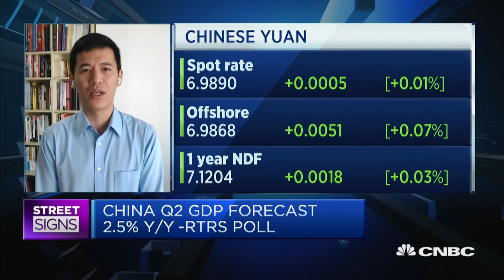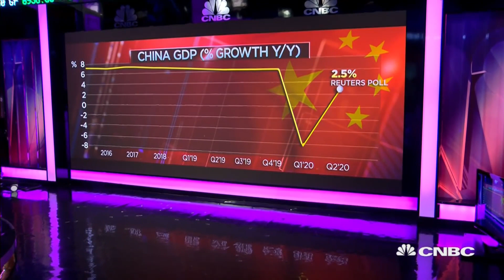China's stock market rally is a 'tricky wildcard' for its economic recovery: TS Lombard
China's stock market rally has boosted interest rates and bond yields, which could "undermine" some of Beijing's initiatives to support the country's economic recovery from the coronavirus pandemic, says Bo Zhuang of TS Lombard.